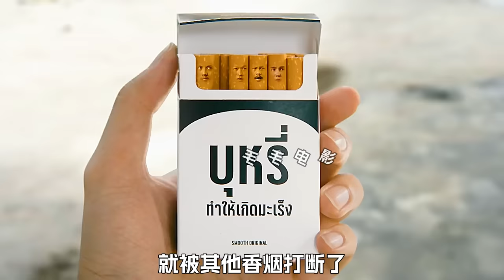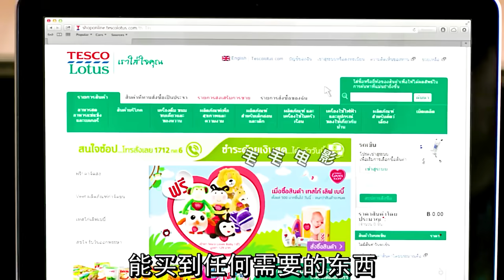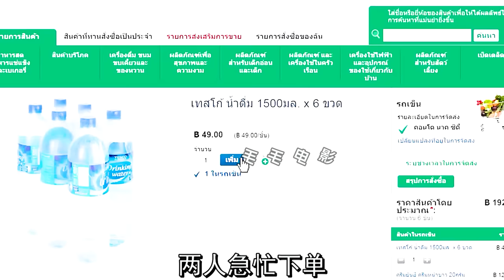屋裡有只比人還大的蚊子，女人卻一點都不害怕，還拿出了秘密武器，科幻，奇幻，短片，解說，獵奇，超能力，喜劇，搞笑，短片，short films，泰國